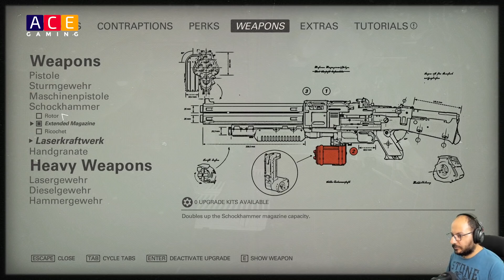Wolfenstein #15 گەرمەی شەڕەکە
بۆ بینینی ڤیدێۆی زیاتری ئاکام سەردانی کەناڵەکەی بکەن لە یوتیوب لە ڕێگەی ئەم بەستەرەوە